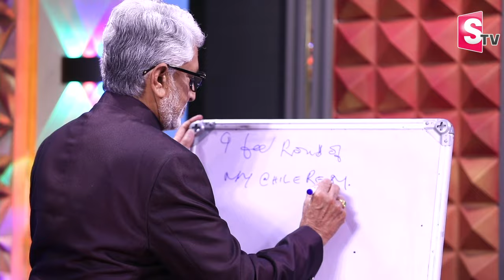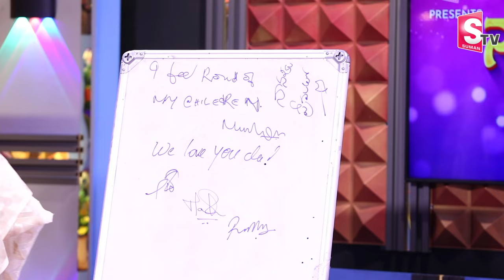Actor Murali Mohan Son Daughter In Law Love Story Marriage | Maganti Roopa Emotional | Anchor Roshan